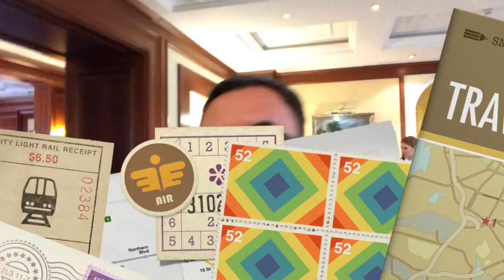Домо-о-о-о-й Хабаровск - Москва День 5 #‎ТолькоВперед‬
Домо-о-о-о-й Хабаровск - Москва День 5 #‎ТолькоВперед‬ Путешествие на малую Родину с сыном Дальний восток России Москва-Хабаровск-Комсомольск-на-Амуре